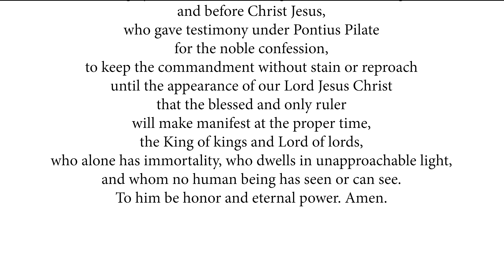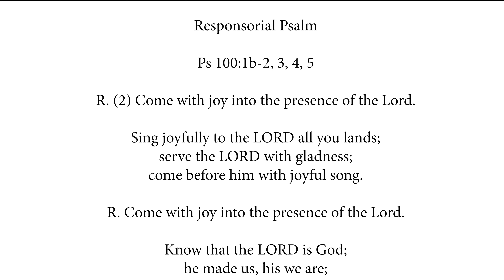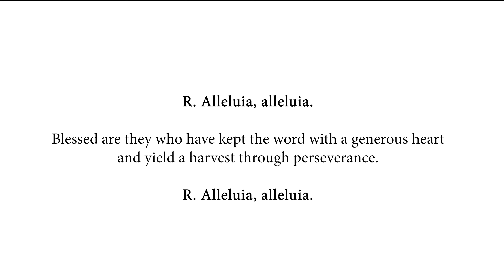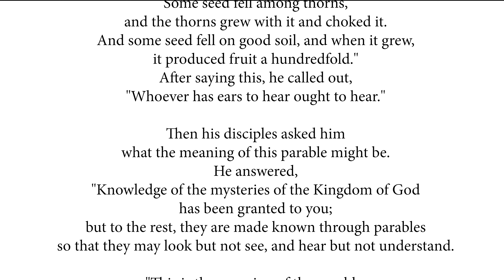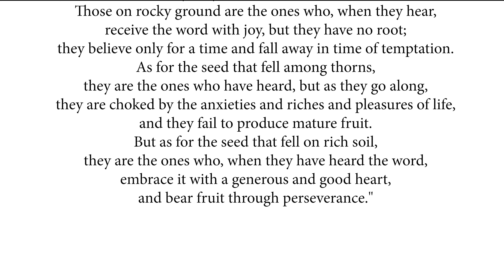9-23-23 | Daily Mass Readings | Memorial of Saint Pius of Pietrelcina, Priest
Daily Mass Readings/Daily Scripture Readings for Sep 23, 2023